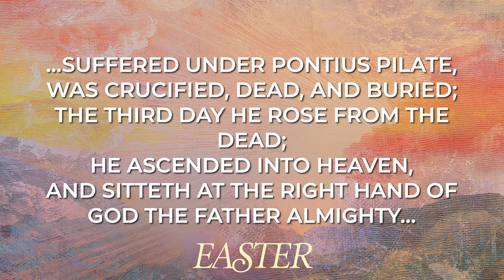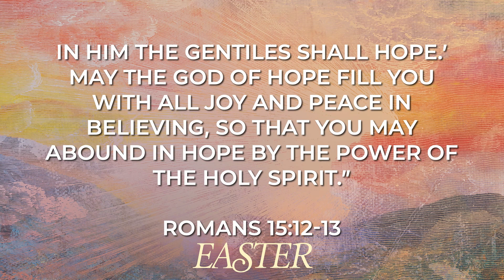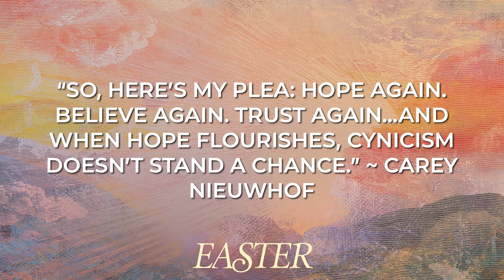Easter Sunday | Traditional Service | Asbury Bham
Happy Easter! Outside Jesus’ tomb, Mary Magdalene weeps because she believes Jesus to be dad and lost. When Jesus and the angels say to her, “Why are you weeping?”, it’s not because they’re curious as to why she’s weeping but to remind us that in a dark world the Easter mindset of hope is the most important thing Christians can hold on to and demonstrate.

That’s the message of hope Rev. Mike Holly reminds us of this Easter Day. We invite you to follow along in scripture from John 20:1-18. We are honored you’re here with us and invite you to learn more about Asbury United Methodist Church